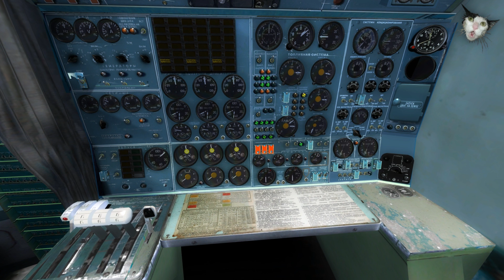Аркадный start up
Посмотрел тут на днях видеомануал одного "умного школолопеда" по запуску Ту-154б-2 и что-то у меня самоль по другому стал летать!)))

FULL HD